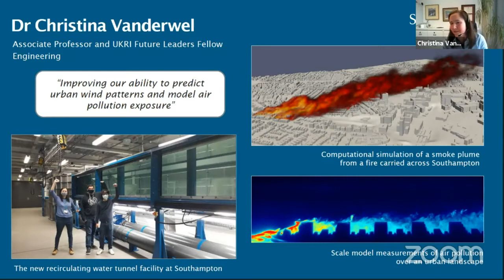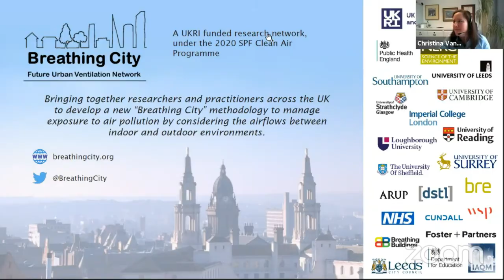Building resilience into the future: Adaptation and resilience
Chair: Samantha Francis, UKRI
Panel:
- Katie McQuaid, University of Leeds
- Christina Vanderwel, University of Southampton
- Adrian Healy, Cardiff University
- Aoife Brophy Haney, University of Oxford
- Beenish Siddique, AEH Innovative Hydrogel Ltd

The UK’s ability to prepare and adapt for a secure, safe and sustainable future can only come about through interdisciplinary research into key challenges around adaption and resilience. This panel session discussed the opportunities and challenges, with a focus on promoting the future research talents in this space.